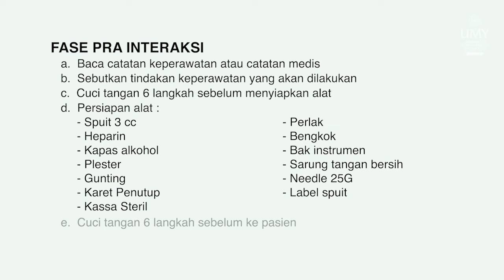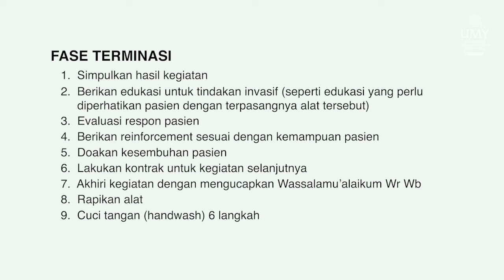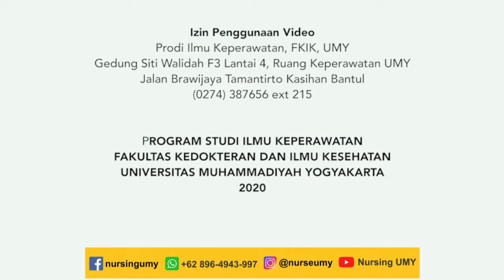Pengambilan Darah Arteri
Pengambilan darah arteri digunakan untuk mengetahui kondisi keasaman dalam tubuh melalui interpretasi gas darah yang terdiri dari nilai pH, pCO2, HCO3, dan BE.